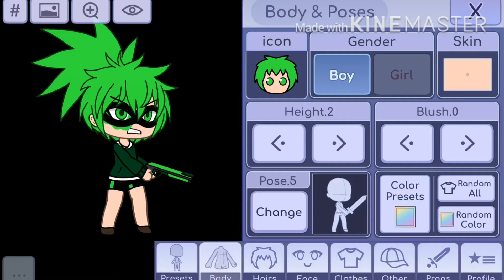How to make Max DragonSteel Inkling on Gacha Life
(Yea, even though you guys might not use this since some of you are android)